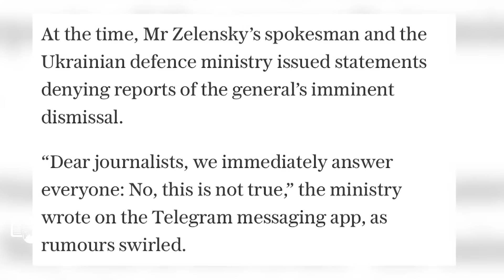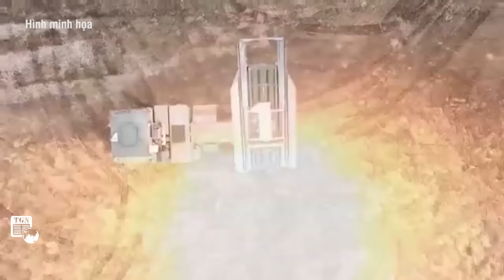Thời sự Quốc tế chiều 1/2 | Nga ‘bốc mộ’ cả loạt lính đánh thuê ở Kharkov; Ukraine thua liên miên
THẾ GIỚI NGHIÊNG | Lực lượng Vũ trang Nga đã tấn công các vị trí của lính đánh thuê Ukraine ở Kharkov. Thông tin này được kênh Telegram “Military Chronicle” đăng tải. Theo nguồn tin này, vị trí bị tấn công gần khu chợ ngựa của thành phố.

Những tin tức thế giới cập nhật mới nhất chiều hôm nay:
Nga tấn công vị trí lính đánh thuê Ukraine ở Kharkov
Cận cảnh UAV Lancet Nga bắn trúng xe tăng Ukraine
Nga liên tiếp giành bước tiến mới ở Kupyansk
Nga tung vũ khí "đáng sợ nhất", vây ép Ukraine trên mặt trận khốc liệt
Văn phòng Tổng thống Ukraine bác cáo buộc yêu cầu Tư lệnh quân đội từ chức
Mỹ sắp chuyển giao cho Ukraine loại vũ khí tăng năng lực tấn công chính xác tầm xa mới
Biệt kích Israel cải trang ập vào bệnh viện ở Bờ Tây
Triều Tiên diễn tập phản công nhanh bằng tên lửa hành trình
Máy bay chiến đấu của Mỹ rơi ngoài khơi Hàn Quốc
Ông Trump sẽ ‘thủ tiêu’ chính quyền Zelensky, lập lại hòa bình cho Nga và Ukraine?